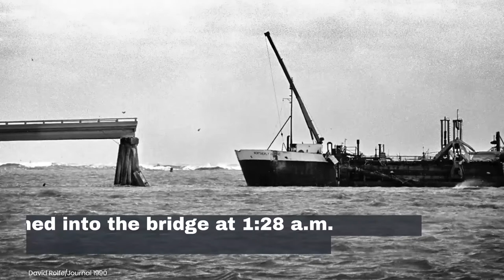Watch Now: Bonner Bridge collapse in 1990